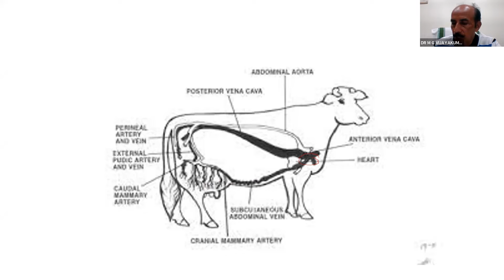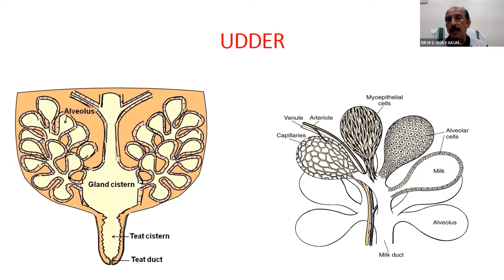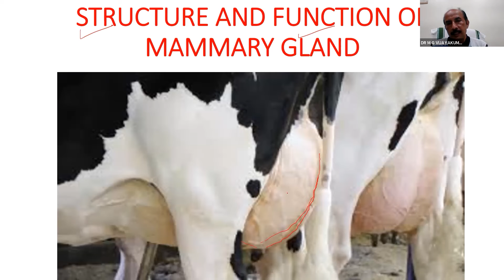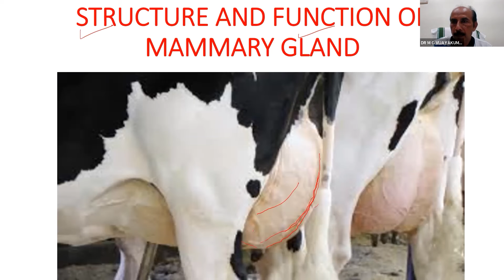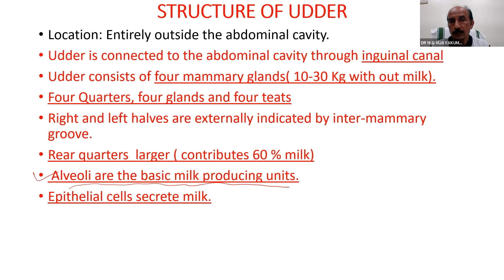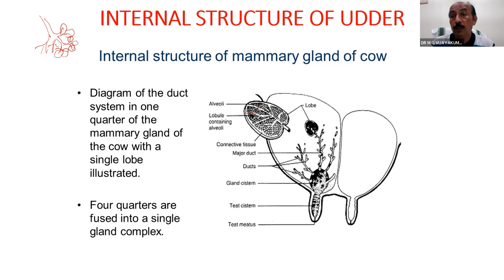Anatomy and Physiology of Animals PART 2 Livestock Inspector Exam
ഉന്നത ഗുണനിലവാരമുള്ള ലൈവ്  ക്ലാസുകളോടൊപ്പം   ആധുനിക  സാങ്കേതിക വിദ്യകളെ പരിപൂർണ്ണമായി പ്രയാജനപ്പെടുത്തി VIPRAS VIDYA,  Kerala  PSC  നടത്തുന്ന മത്സര പരീക്ഷകൾക്ക്  തയ്യാറെടുക്കുന്ന ഉദ്യോഗാർത്ഥികൾക്കു തിളക്കമാർന്ന വിജയം നേടാൻ സഹായിച്ചു വരികയാണ്. വിപ്രാസ്  വിദ്യയുടെ ഈ പ്ലേലിസ്റ്റ്,  Livestock Inspector / Supervisor  പരീക്ഷയ്ക്കായി ഇപ്പോൾ തയ്യാറെടുക്കുന്നവർക്കും, Dairy Extension Officer Dairy Farm Instructor, Farm Assistant, Supervisor  എന്നീ തസ്തികകൾക്കു വേണ്ടി ഭാവിയിൽ  പരീക്ഷ എഴുതുന്നവർക്കും  ഉന്നത വിജയത്തിന് ഏറെ സഹായകമാണ്.

Vipras Vidya is founded and managed by a team of qualified and well experienced professionals with proven track records in their chosen fields.
Quality education & structured training to each and every individual by combining the traditional educational methods and the latest course delivery tools can really create miracles.
Vipras Vidya offers effective and result oriented intensive coaching classes for all jobs in Government of Kerala, Government of India, Staff Selection Commission, Banking, Railways etc. We have a team of academicians, professionally qualified lecturers and experienced professors. We publish training materials, books and rank files and conduct both online and offline tests.

Livestock Inspector Recruitment
Aspirants who are going to apply for the Livestock Inspector Recruitment Notification can get valid details like the job description, application details, Selection procedure, Salary details, eligibility criteria, etc from this article. Further candidates can check carefully to the given updated information and apply for the given Livestock Inspector Jobs without any delay. As the higher authority will continue the process of selection for the candidates only who had applied for Latest Livestock Inspector Vacancies.

Livestock Inspector Salary
For the Livestock Inspector, Most of the organizations offer the salary is Rs.19,950/- per month. Remember this salary might change for the state to state. To Know all such information please go through the concerned Livestock Inspector Job Notifications. We have mentioned every update that is announced by any organization. Go through them and apply soon for the valid posts which are updated through our article.

Livestock ‌Inspector Selection Process
Here in this article candidates can find out the details of the recent & upcoming Livestock Inspector Jobs. So that is will be helpful for all the job seekers who are waiting for the job. So, in that notification, they will clearly state the Selection Process. And the performance in those selection rounds will be taken into account. So, the candidates need to know that information too. Majorly, contenders will have to face the Written Test and Interview.

Keep on visiting our article Freshers Now to know more latest updates of Livestock Inspector Jobs. As we will immediately notify you here the quick links to apply for the post of Livestock Inspector Jobs